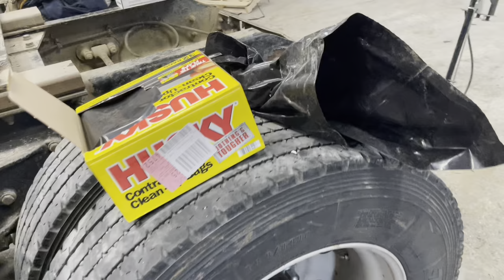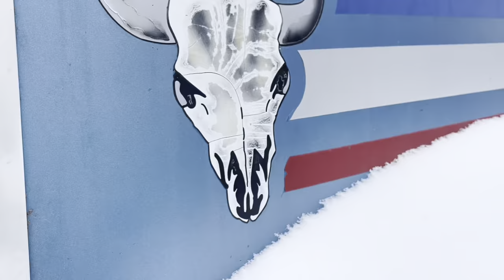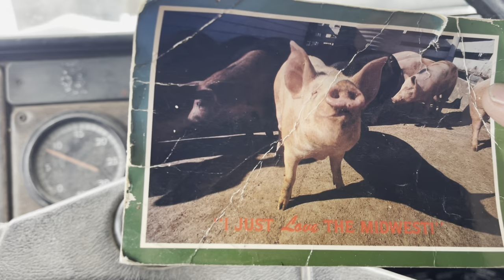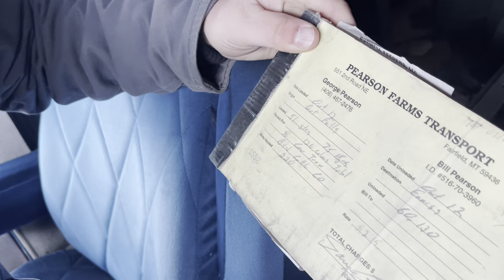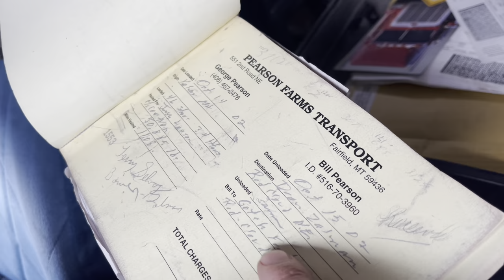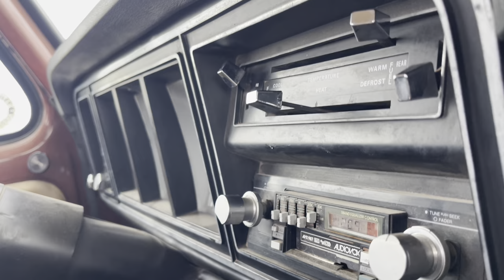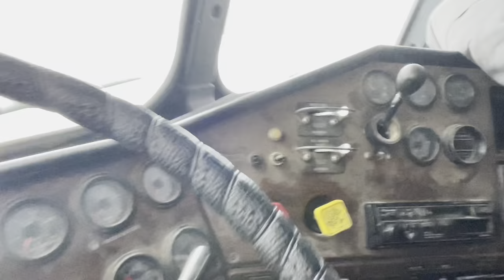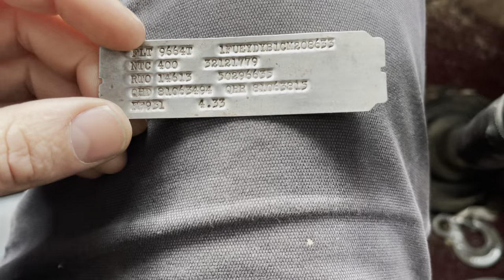I have to bring this Freightliner Semi home!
Today we are going to look at a couple of old treasures from yesteryear..